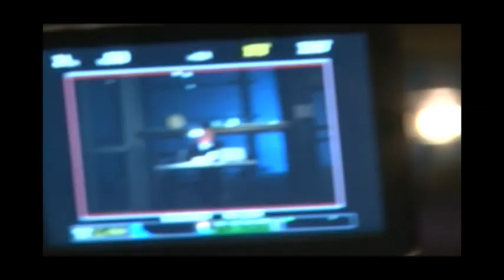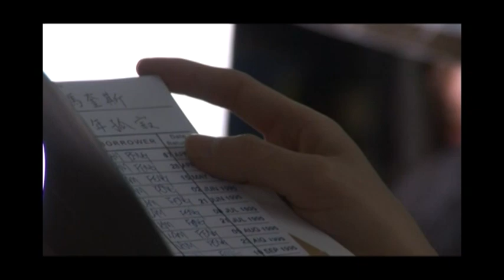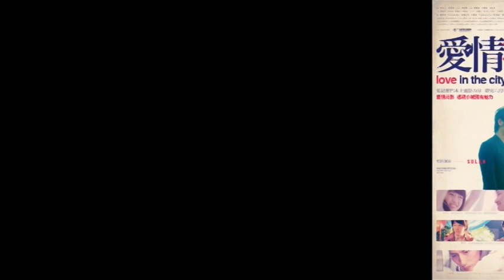堂口故事2-愛情在城 (製作花絮) Macau Stories 2 - Love In The City (making of)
※本電影獲　澳門特別行政區政府文化局　及　澳門基金會　資助拍攝

監製：朱佑人、鄧漢強
總製片：陳玉環
企劃：陳嘉強、何家政、梁怡安
後期製作總監：歐陽永鋒
發行：拍板視覺藝術團

導演：
鄭君熾、Fernando Eloy、歐陽永鋒、杜健康、Elisabela Larrea(黎若嵐)、
黃婷婷

特別演出：SOLER
攝影指導：陳楚強(HKSC)、張　穎、葉紹麒
美術指導：唐　重、Derek da Rocha Hoo、王　翊、蔣靜華、彭　韞、黃子瑋、朱焯信、李德雅
配　　樂：陳蔚風、Rodrigo Leão、Aniki.JJ、Napat Snidvongs、姜偉靖＠100plus、黎允文

影像後期：台北影業股份有限公司 Taipei Postproduction Crop.
聲音後期：傳真製作有限公司 Media Business Services Limited

動畫特效：Puzzle Lai

宣傳統籌：金漆公關
宣傳：馮美嫻
平面設計：陳嘉強、鄭志偉、黃子瑋
劇照：王維肖、黃祺昌、何家政、曾展鵬

Producers: Albert Chu, Mathew Tang
Executive Producer: Chan Iok Wan
Planning: Chan Ka Keong, Ho Ka Cheng, Leong I On
Post Production Director: Ao Ieong Weng Fong
Presented by: Associação Audio-Visual Cut

Directed by：
Jordan Cheng, Fernando Eloy, Ao Ieong Weng-Fong, Tou Kin Hong,
 Elisabela Larrea(黎若嵐), Harriet Wong

Special Appearance: SOLER

Directors of Photography:
Chan Chor Keung(HKSC), Yip Siuki, Zhang Ying
Production Designers:
 Tong Chong, Derek da Rocha Hoo, Mick Wang (王翊), Cheong Cheng Wa, Peng Yun, Jimmy Wong (黃子瑋), James Chu, Zoe Lydia

Post Production: Taipei Postproduction Crop.
Sound Production: Media Business Services Limited

Amination: Puzzle Lai
Promotion Management: STARBIZ COMMUNICATIONS LIMITED
Promotion: Crystal Fong Mei Han

Graphic Design:
Chan Ka Keong. Cheang Chi Wai (鄭志偉). Jimmy Wong (黃子瑋)

Stills:
Wang Wei Xiao, Wong Kei Cheong (黃祺昌), Ho Ka Cheng, Cheng Chin Pang